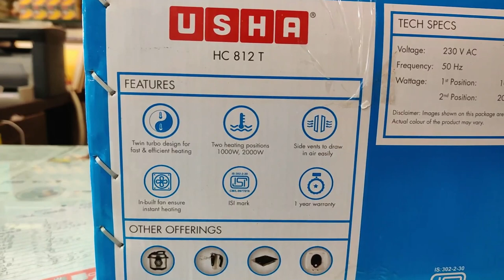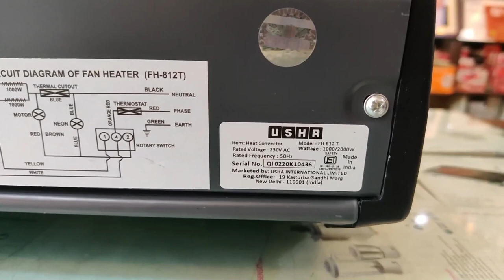Usha Blower Room Heater/Heat Convector | Best Room Heater For Home Use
MR. SANJAY VERMA

Best  Blower Room Heater ya Heat Convector 2022

Best  Blower Room Heater ya Heat Convector 2023

Best  Blower Room Heater ya Heat Convector india

Best  Blower Room Heater ya Heat Convector made in India

usha Best  Blower Room Heater ya Heat Convector unboxing

usha Best  Blower Room Heater ya Heat Convector price

Best  Blower Room Heater ya Heat Convector air room heater

home use Best  Blower Room Heater ya Heat Convector

Best  Blower Room Heater ya Heat Convector new price

Best  Blower Room Heater ya Heat Convector branded